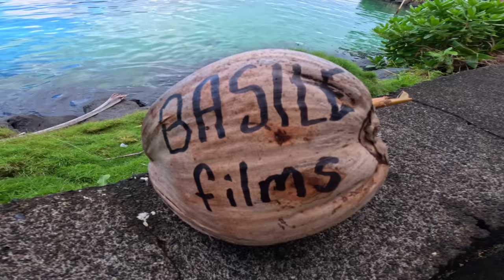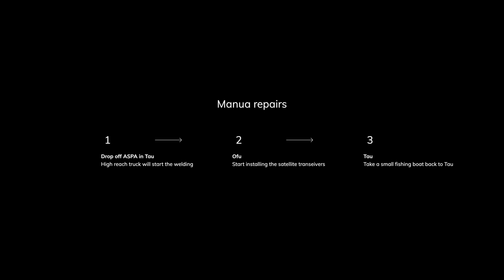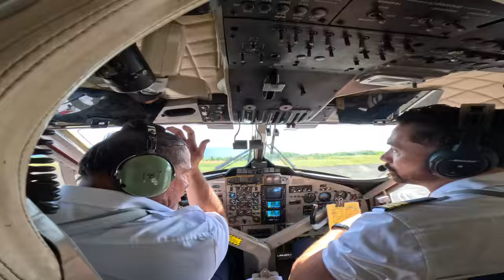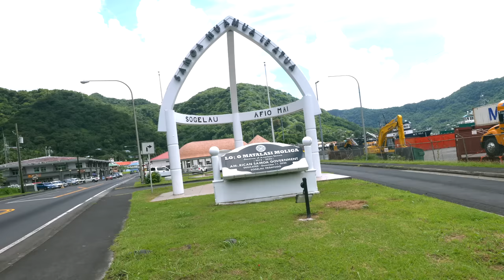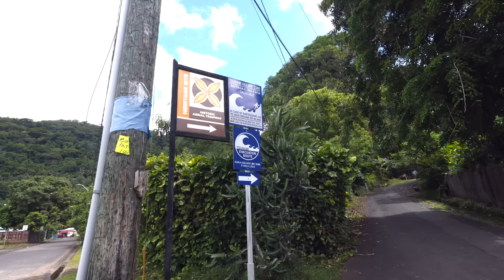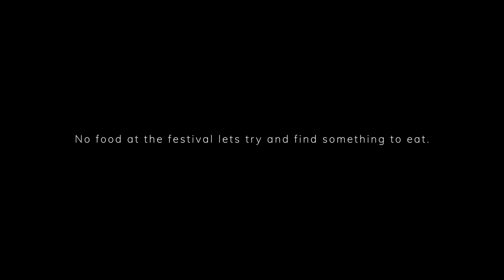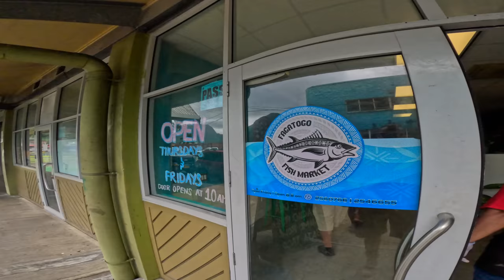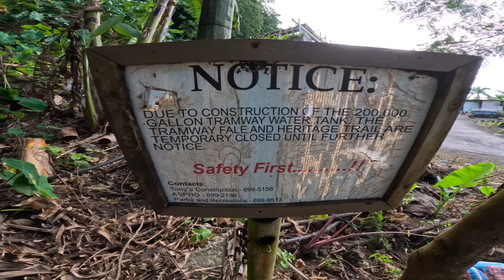Talofa American Samoa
My trip back to American Samoa to finish what I started.